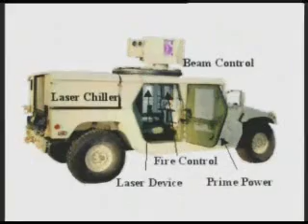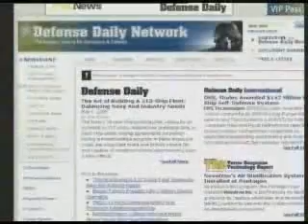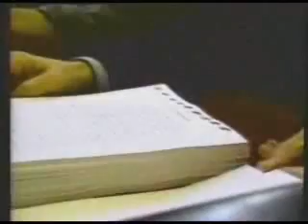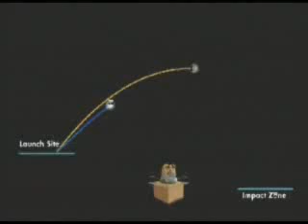Illegal Active Denial System - Part 2 of 3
Microwave weapons are claimed to be non-lethal, but weapons designed specificially for creating pain may be abused, and may have been abused, for torturing people during military actions in foreign countries .. or even scarier, right here at home.